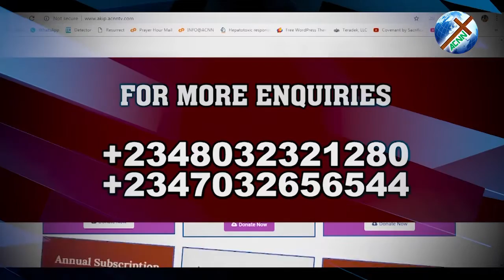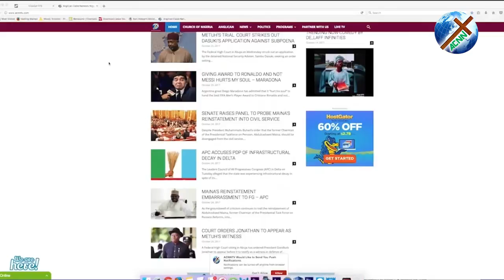ACNN TV NEWS UPDATE OF APRIL 12, 2019